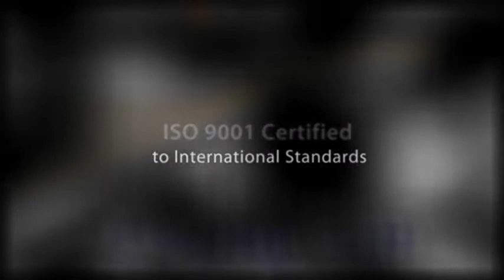Medical Coaches, Mobile Specialty Vehicle Manufacturer, New Video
Mobile Medical, Dental, Custom Specialty Vehicles. ISO 9001 Certified, Privately Held, Incorporated in 1949, Thousands of deliveries to over 110 Countries Worldwide.